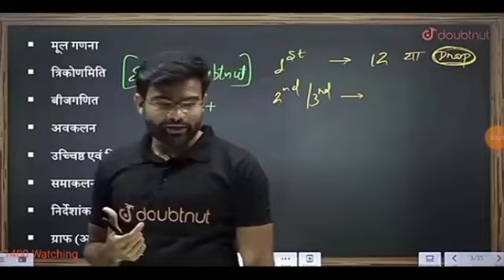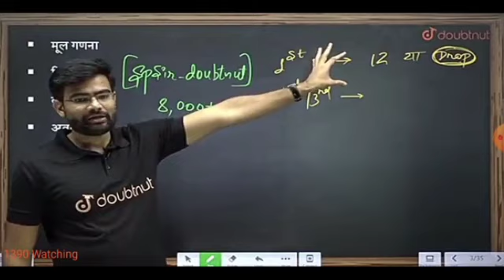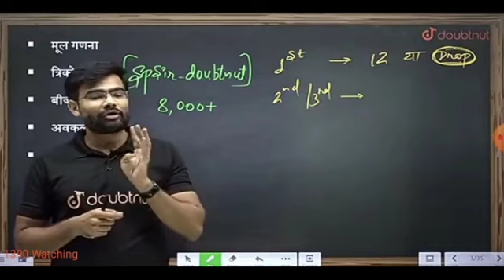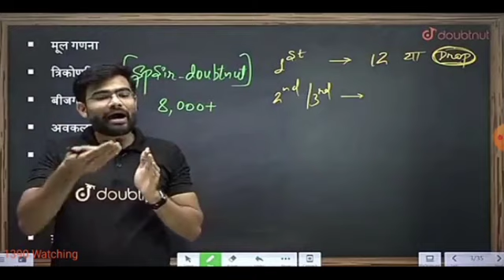Physics के लिए कितनी Copy बनाएं|neet 2024|neet hinde medium students preparation Kaise kare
About this Video:- Iss Video Mein Bataya Gaya hai ki physics ke notes Kaise banae jaate Hain|neet 2024|how to neet preparation|neet study plan 2024|all subjects Preparation Biology Chemistry Physic|NEET 2024|neet |physics|neet preparation physics

yours queries:
notes
note kaise banate hain
handwriting notes Kaise banate hai
neet notes Kasi banate hai
how to neet exam crack
how to crack exam in first attempt
how to crack exam without coaching
how to crack neet exam in one day
how to crack neet without studying
how to crack neet exam 2024
neet 2024
neet preparation |